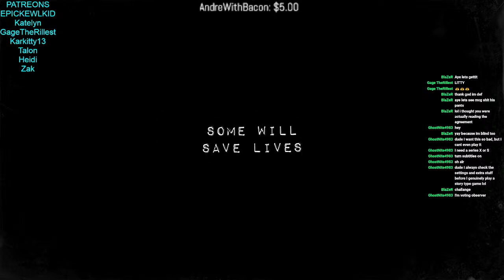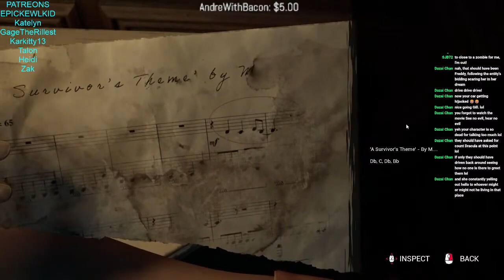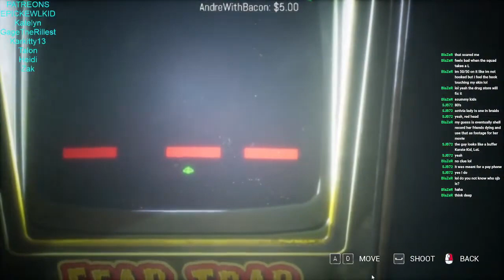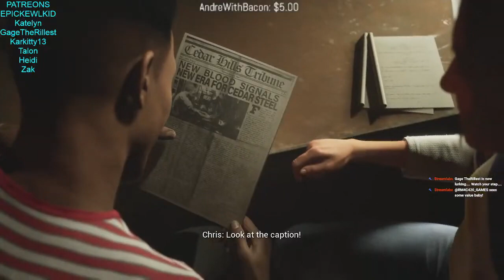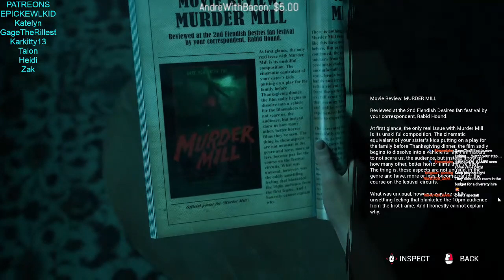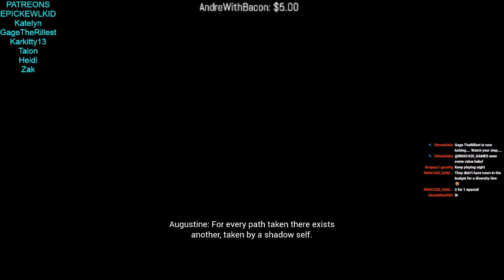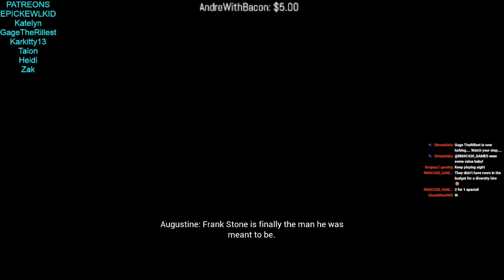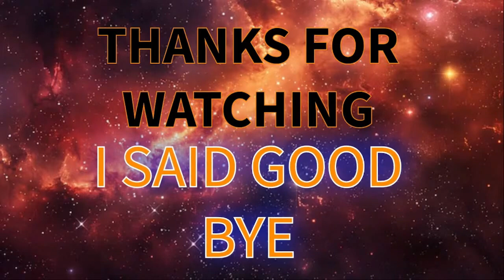The Casting of Frank stone Full Game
This is a cut Stream From When We played it live here on the channel i hope you enjoy this roller-coaster of a game. Love you all!!